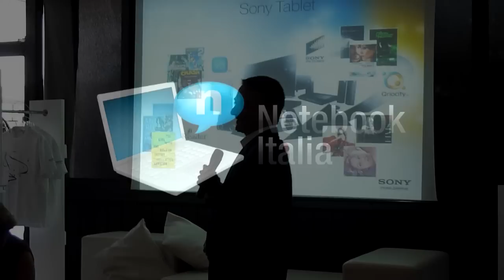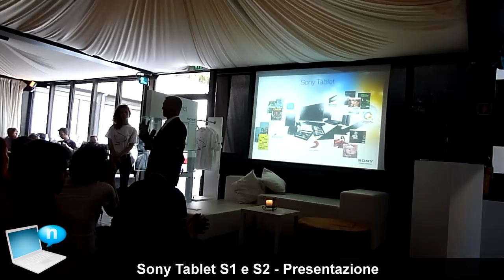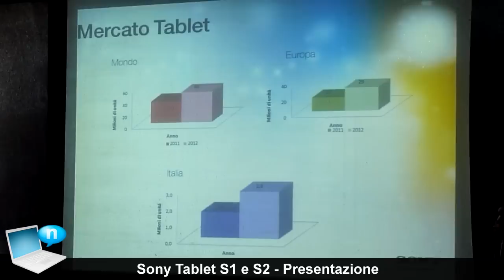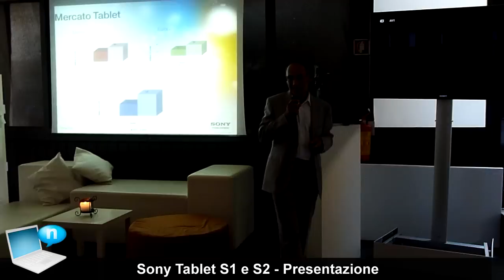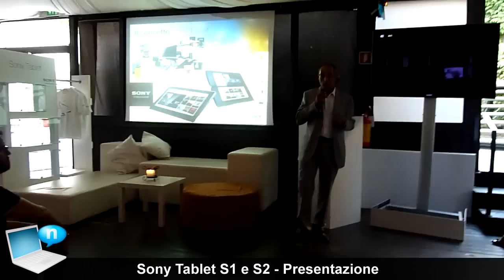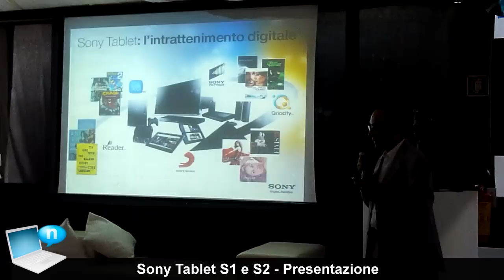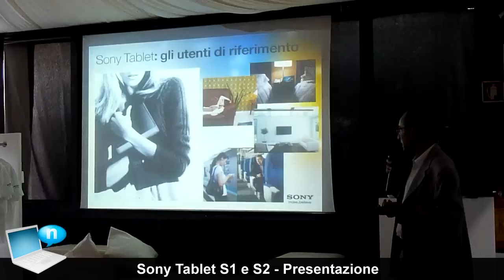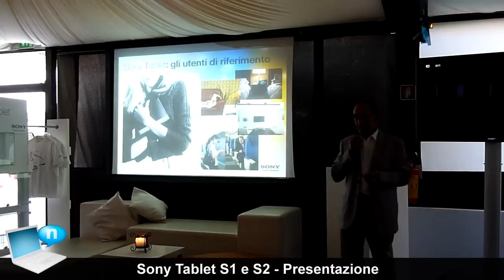Sony Tablet S1 e S2 - Presentazione italiana